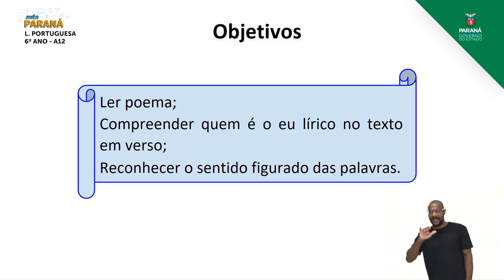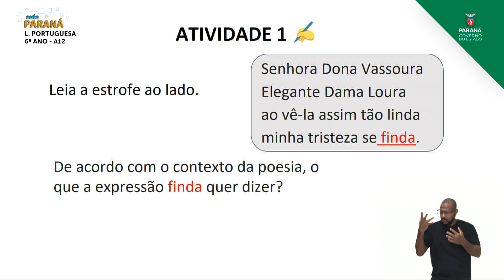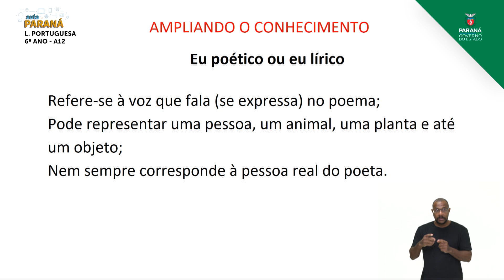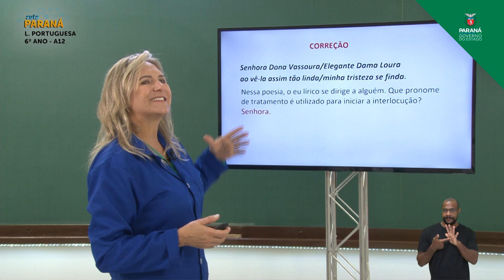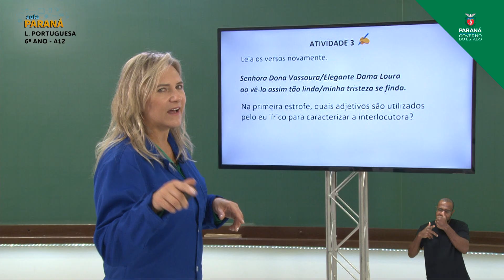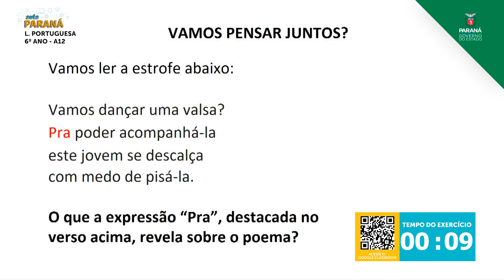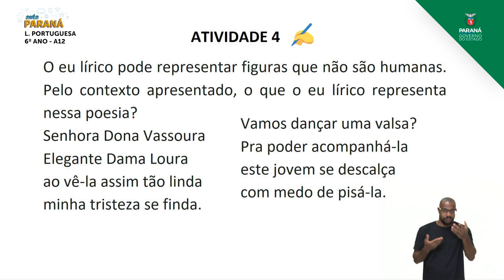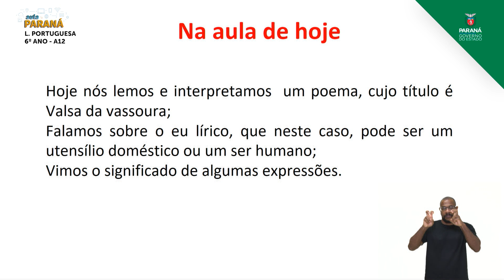2021 | 6º Ano | Língua Portuguesa | Aula 12 - Poema - Parte 6